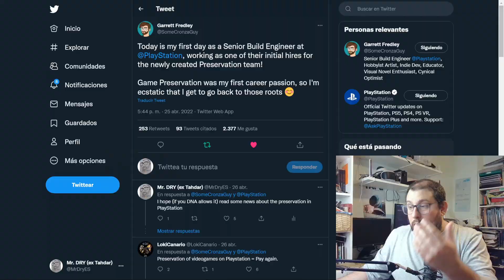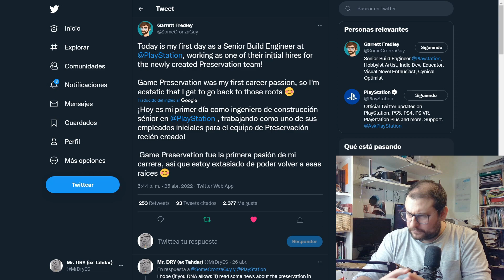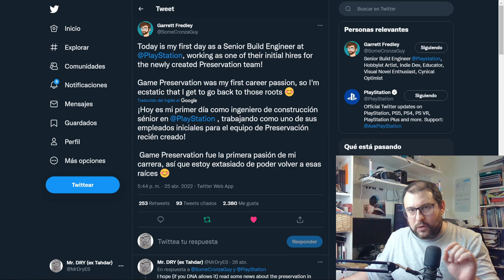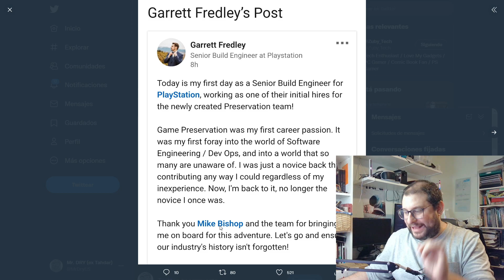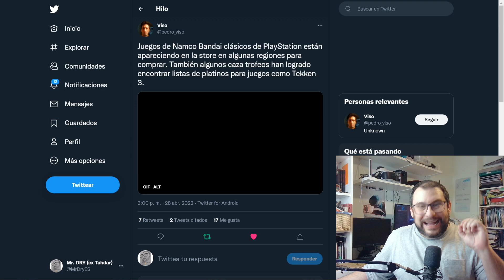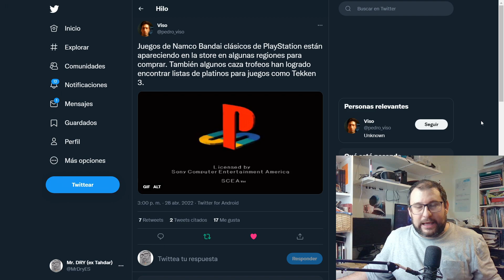PLAYSTATION apuesta por la PRESERVACIÓN del VIDEOJUEGO | PS4 - PS5 - SONY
SONY está apostando fuertemente por la PRESERVACION del videojuego. PLAYSTATION ha abierto un departamento específicamente para este propósito.